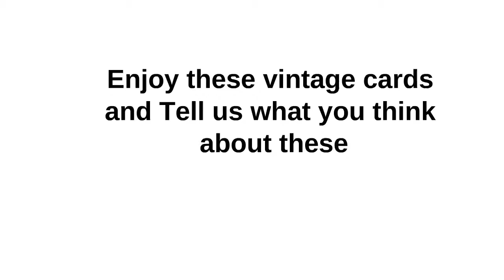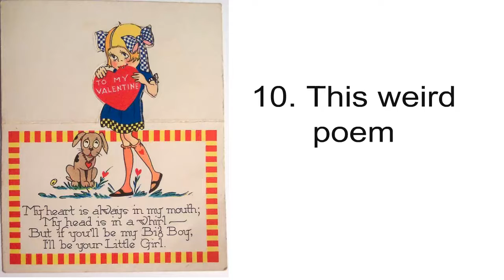10 Valentine's Day cards and funny quotes you might not want to read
10 Valentine's Day cards and funny quotes you might not want to read